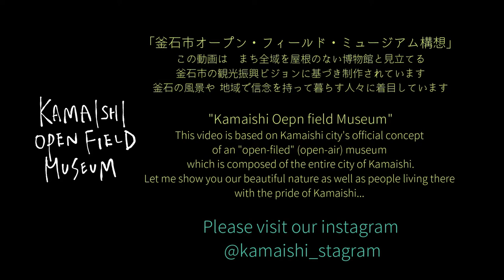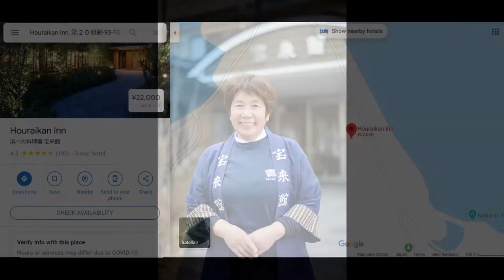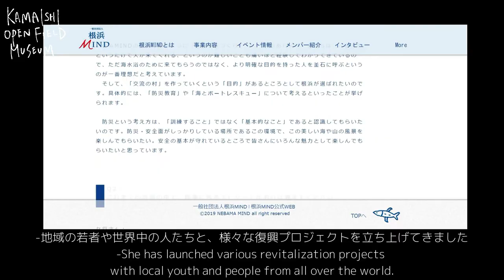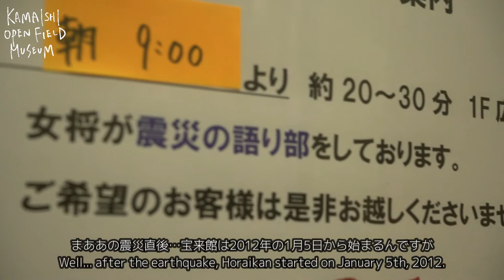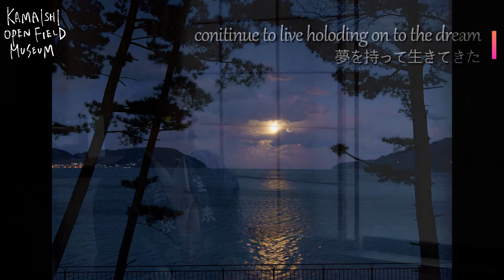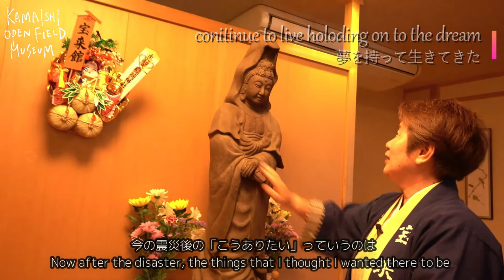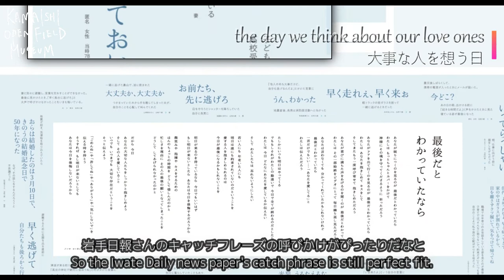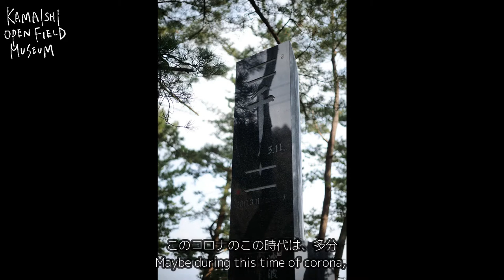《ENG/JPN》Mrs.Iwasaki, the owner of Horaikan /宝来館・岩崎昭子女将 《日英字幕》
※Japanese Below
Guest:
Mrs.Akiko Iwasaki, the owner of Horaikan Inn
She has been operating a Japanese Inn. called Horaikan which is just a one minute walk from the coast for over 20 years. Despite the Inn being destroyed completely by the great east Japan earthquake, she has continued.
During this time of Corona, because of her experience during the disaster, she has been able to continue without dismissing any employees.

ゲスト▷岩崎昭子さん　《海岸から徒歩１分の場所にある旅館「宝来館」経営者/東日本大震災で全壊するも、経営を継続/当時の経験をいかし、コロナ禍では従業員を一人も解雇しなかった》